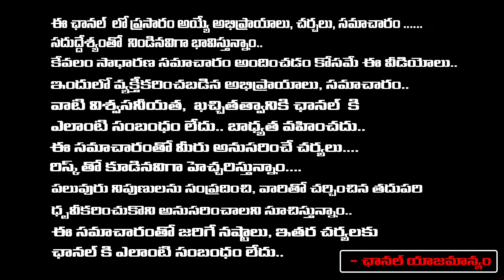Rakul Preet Singh Brother Arrest ? | Director Geetha Krishna | Red Tv